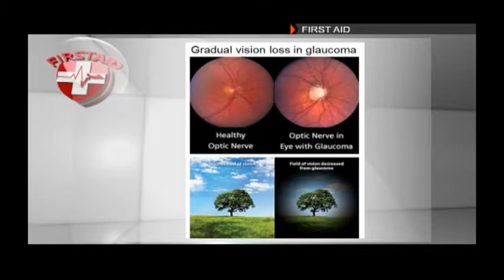Interview on Refractive Surgery with ATN News TV: Guest Prof. M. Nazrul Islam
Refractive surgery including Cataract surgery, LASIK, LRI, Phacic IOL implant, Clear Lens extraction etc are  commonly being done by Ophthalmic surgeon.
The subject discussed in detail in this interview.